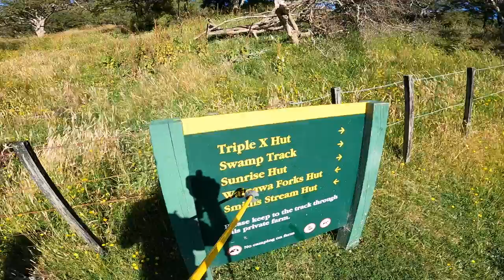Sunrise Hut with Murray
This video is about a hike to the Sunrise Hut in preparation for Mt Taranaki